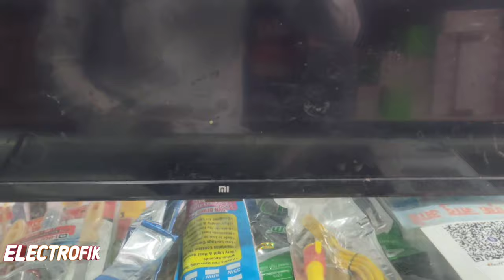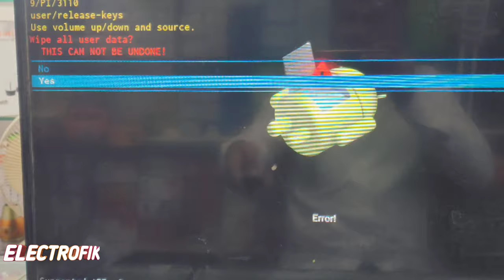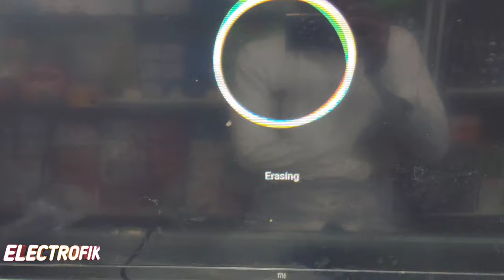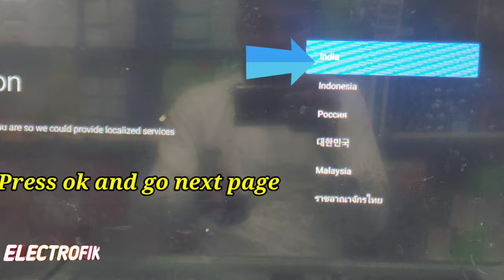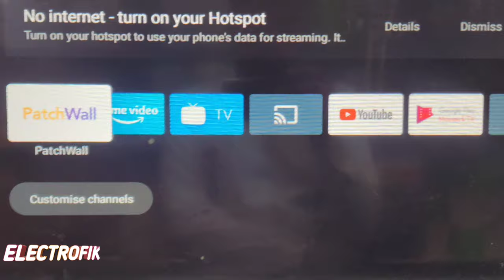Mi Led Tv Stuck On LOGO Problem Hanging Issue|MI Tv Ko Factory Reset Kaise Kare|TRY New Method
Mi Led Tv Stuck On LOGO Problem, Hanging Issue Not Solve.TRY New Method For Factory Reset For Led
samsung led tv
lg led tv
new method
how to hard reset android TV, How to factory reset Mi LED TV, Mi tv ko hard reset kaise karein, mi led tv bootloop error fix, mi tv not booting, mi led tv 4c Pro data corrupt, mi tv tricks, bootloader, andriod tv hard reset, android tv flashing guide, Xiaomi led tv 32 inch, Xiaomi led tv 43 inch, Xiaomi led tv 55 inch, Mi tv secrets, Mi tv android recovery, android tv hard reset, mi TV recovery, mi led tv 4a pro Reset, hardreset, recovery mode, Android tv software problem
mi led tv factory reset menu
mi led tv factory reset code

Mi led tv on off problem, Mi led tv hand problem, Mi led tv hang, How to solve mi led tv hang problem, Mi led tv, Mi, Xiaomi mi, Mi tv, Xiaomi tv, Logo Freez, Mi logo freezes, Mi tv broke, Mi led tv display problem, Mi led tv repair

mi tv power on problem, Mi tv red light, Dipankor panging channel, mi tv hard reset, tv problem solution, android tv problem, tv red light problem

Mi Led Tv Stuck On LOGO Problem Hanging Issue|MI Tv Ko Factory Reset Kaise Kare|TRY New MethodHow do I start my MI TV first time?, How do I reset my MI LED TV?, How to factory reset Xiaomi Mi TV?, Mi Led Tv Service Mode, Hard Reset XIAOMI TV Mi TV 4A 32, How to hard reset Xiaomi smart Tv, Hard Master Reset, mi tv 4a factory reset, How do I turn on my mi TV?

android tv easy loop